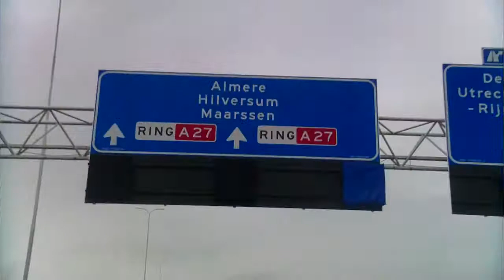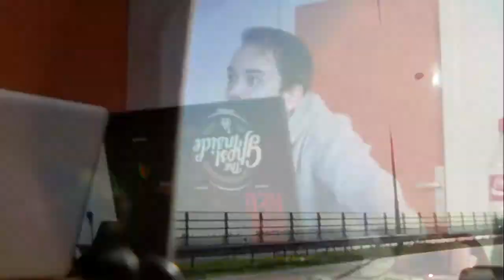Combined Fragments - Fragments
Combined Fragments - Fragments from 'The Final Hour' EP 2012

Rotate the axis
Drown the sky
Shatter the concrete
Blind the eye

We cannot face the anguish that these demons bring
So drench the anticipation that we so desperately cling on to

Drastic times call for drastic measures

And I will break through the wall of mortality
Bury yourself in disdain
Murky waters may obscure my vision
But your fate remains the same

My legacy will be eternal

This is a call to arms
The kingdom of the scorched will tremor at our will
And as we fall, we will rise again
I will not be held down any longer

"The only thing that burns in hell is the part of you that won't let go of life
Your memories, your attachments
They burn them all away, they burn them all away"

(Let go) This is a lesson that goes out to all of you
If you're frightened of dying, and you're holding on
Make peace with the devils who are tearing your life away
They're the misjudged angels trying to numb your pain

Rotate the axis
Drown the sky
Shatter the concrete
Blind the eye